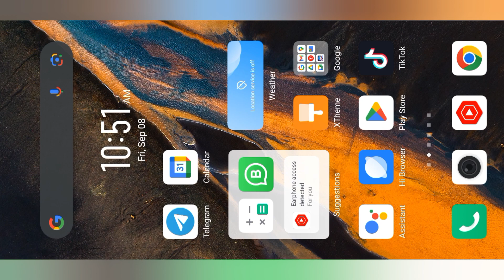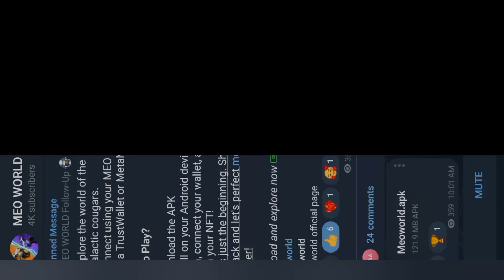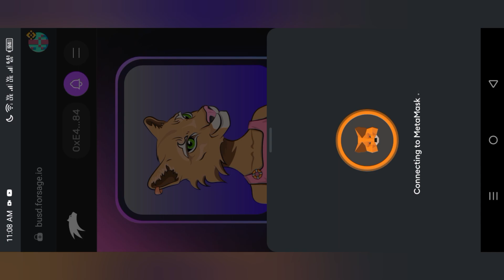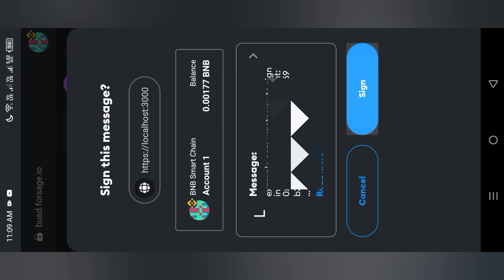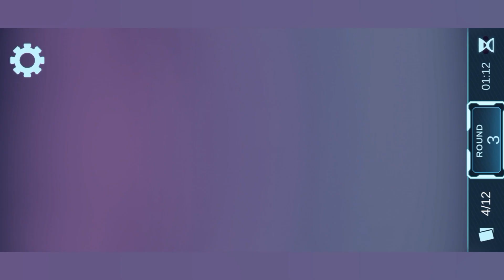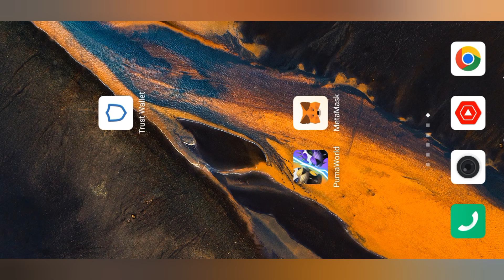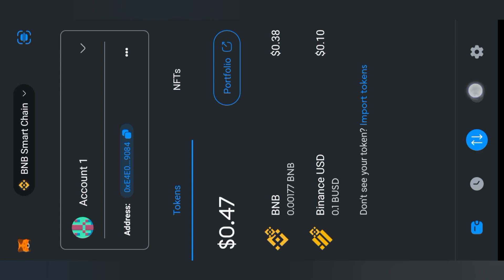NFT Gaming Meo World in Forsage App | forsage nft game new update |Forsage earn money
NFT Gaming Meo World in Forsage | forsage nft game new update | nft game MEO | Forsage earn money
MEO WORLD RAFFLE 50 WINNER Prize NFT Game | Join NFT Game of Forsage | MEO WORLD RAFFLE
nft update 24 sale 102 NFT Game
nft market update
market update
youtube nft update
forsage nft update
market updates
weekend update
nft update in forsage
forsage updates
pi kyc new update
pi day kyc update
forsage nft new update
pi network update
metaforce update
forsage nft update 2023
forsage nft new updates
forsage nft game update
pulsechain update
new youtube update
Forsage
forsage game
forsage nft game
nft game forsage
forsage defi game
defi game forsage
forsage scam
forsage
forsage game kya hai
forsage nft game and
forsage income
forsage nft defi game
forsage game winners
is forsage a scam
forsage nft
nft forsage
forsage.io
uday forsage team
forsage game earn money
forsage nft game kya hai
forsage game promotion
forsage busd
forsage game kaise khele
forsage scam or not
forsage nft gaming
forsage nfts
nft in forsage
forsage ma nft
forsage nft game new update
forsage nft game big profit
forsage and nft
forsage nft game play to earn
forsage nft game launch date
forsage nft plan,extra profit
forsage extra profit income
forsage game launch date
forsage news
forsage nft new update today
forsage nft token
free join game
the meo world raffle with 50 winners
game
games
nft game
ios game
eth game
bnb game
game nft
xl games
nft games
web3 game
game 2023
coin game
defi game
android game
bitcoin game
meo world game
blockchain game
gaming
nft games play to earn
forsage meo world game
teamex3bd
team ex3 bd
mega-pack
nft forsage
forsage nft update today